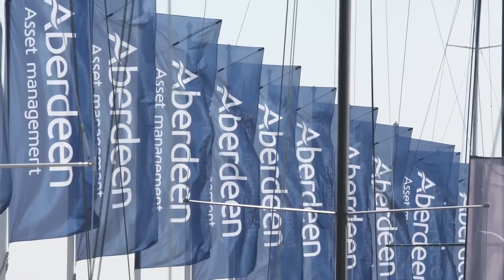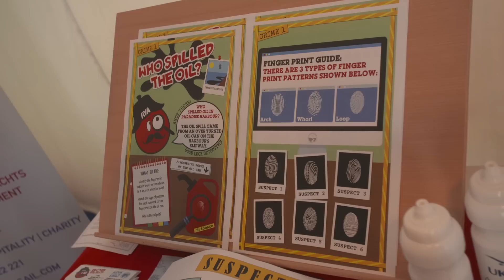Cowes Week 2015 - a festival of sport for 8,500 sailors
Yachting World's Matt Sheahan takes a look at the highlights from Day 1 of Aberdeen Asset Management Cowes Week 2015